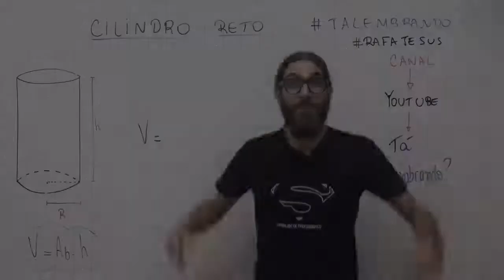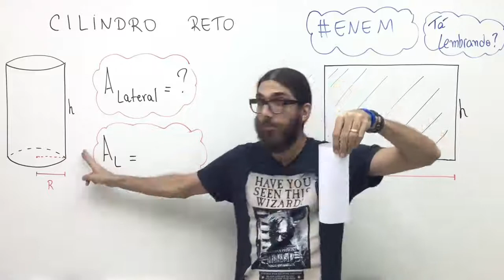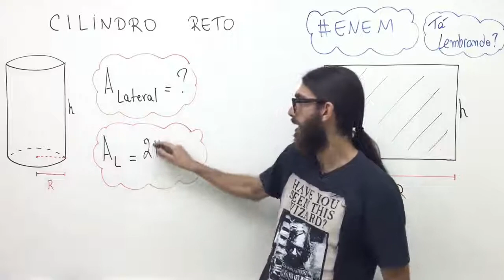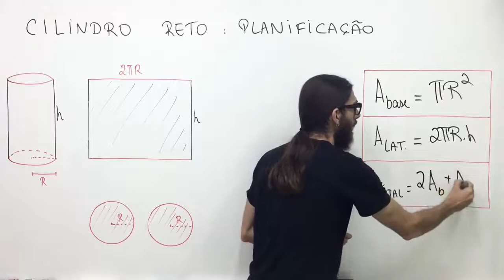Como passar no Enem? Revisão de Matemática: CILINDRO - Prof. Rafa Jesus -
Revisão de matemática para o ENEM? É uma ótima maneira de aumentar suas chances de passar no ENEM!

Nessa aula, o professor Rafa Jesus irá revisar os principais itens de CILINDRO. Em geometria espacial, esse é um tema muito abordado nas provas, concursos, vestibulares e no ENEM!

Área da base de um cilindro reto, área lateral de um cilindro reto ... Ah, também tem nessa aula de matemática: área total do cilindro reto e volume!

Cansou de ler cilindro? Então bora para o vídeo e arrebentar nas questões de geometria espacial do ENEM!
Bora caprichar nos problemas de matemática do ENEM?